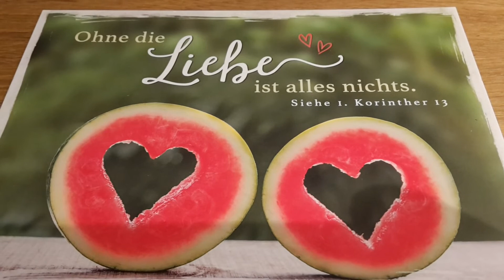everlasting love poem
Poetry, poems, love, kids, distance